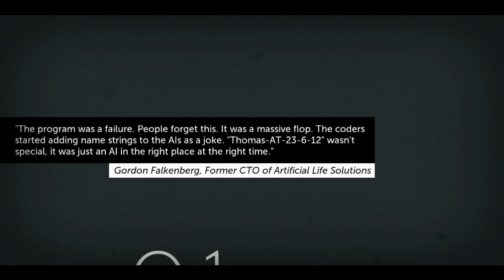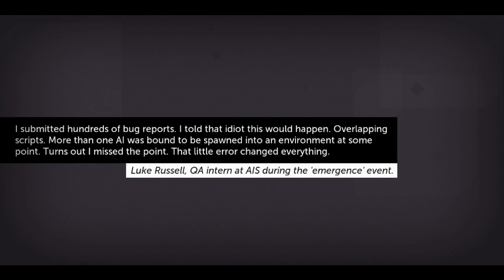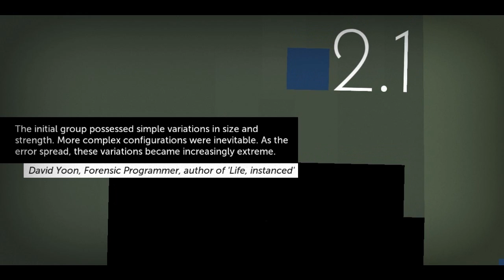Thomas was alone 01 - Meet the gang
Playing through Thomas was alone, a lovely platformy puzzle game.